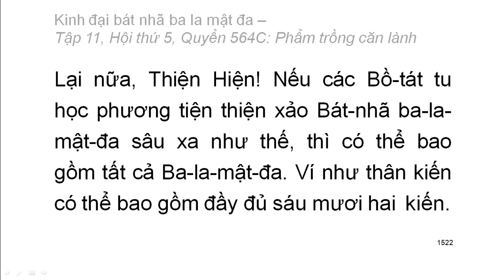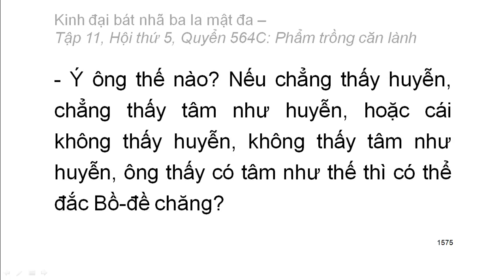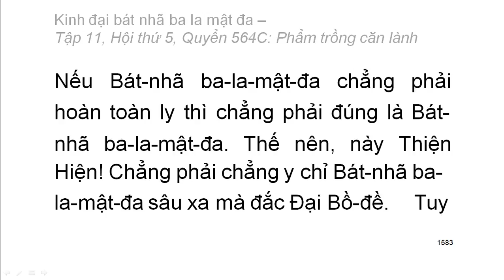600 quyển Kinh Đại Bát Nhã Ba La Mật Đa: Quyển .../600 (tiếp) (đọc lần 2) (rất hay)